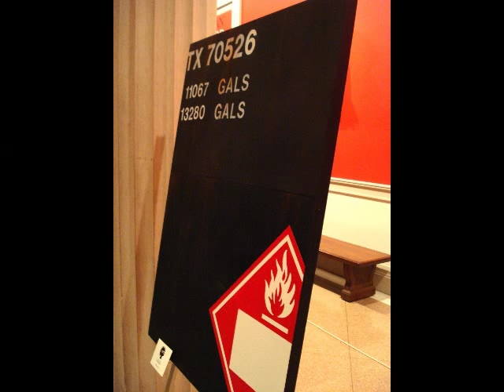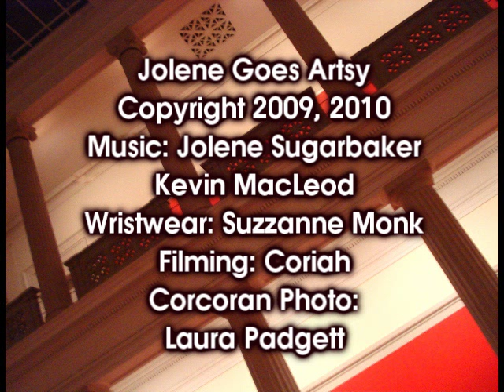Jolene Goes Artsy : Corcoran Art Gallery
Join Jolene Sugarbaker on Jolene Goes Artsy, where she takes you BEHIND THE ART!

On this "Artsy" Mission, Jolene takes you to the Corcoran Gallery Of Art in Washington DC.

The DC Arts Commission hosts Art Salons every month, and the Corcoran was hosting a Salon this past October.

Jolene received a special invitation from the DC Arts Commission to film the event!

While she was there, she interviewed Artist Brandon Hill, which you'll remember from a past Jolene Goes Artsy.

Brandon was there exhibiting his artwork, including some pieces he had to create with other artists.

The group artwork had to match the style of the current Exhibitions at the Corcoran Art Gallery, which were Seargant and the Sea, and Edward Burtynsky.

These great Salons get together Art minded folks from the VA, MD and DC Area!

The President of the Corcoran Art Gallery and Art School spoke, including many people from the DC Commission. These were on loud speaker, and in a big hall. The audio didn't turn out all that great, so it's not included, but it was so great to see all these people!

The Arts are Alive and Well in Washington DC!

Join Jolene as she furthers the Arts in DC!

Here was info about the event:

Sketch everything and keep your curiosity fresh. -John Singer Sargent

Seeking to uphold Sargents notion of the necessity of dialogue in an artistic community, DCCAH will be hosting its monthly Art Salon at the Corcoran Gallery of Art. On October 29, join visual artists Brandon Hill, Aniekan Udofia, Tim Conlon and Chanel Compton along with musicians Maureen Andary and Kev. O as they react and interact with the Corcorans two current exhibits, Sargent and the Sea and Edward Burtynsky: Oil. This months Art Salon will be curated by Peter Chang and Shyree Mezick. All artists will be contributing original music and pieces of work to this Art Salon, a juxtaposition of the old and new that you don't want to miss!

Date: Thursday, October 29
Time: 6:30-9:00 pm
Location: Corcoran Gallery of Art
500 17th Street NW

More Cooking Shows Soon!
Love,
Jolene Sugarbaker
The Trailer Park Queen

This video is part of the Video Volunteers contest Dr. Phil announced on the YouTube Blog.

FTC Note: Jolene received free admittance to the event and a private tour of the museum.